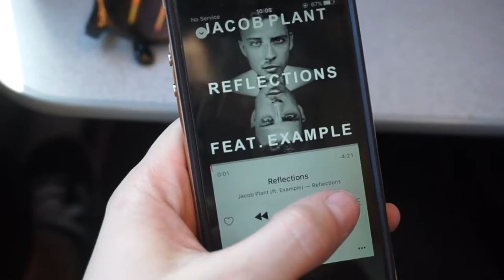Vlog: London, & Ellie Goulding!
Good Friday was spent in London with my friend Callum as we travelled there to see Ellie Goulding at the 02 Arena. We spent the day sightseeing and shopping prior to heading to the arena!

Fancy seeing more of me?